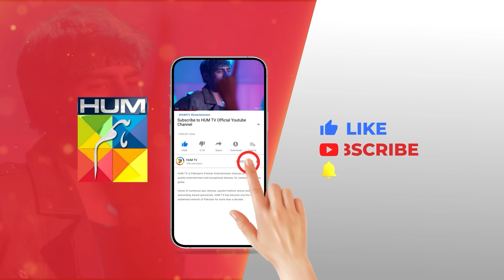Recap - Fitna - Episode 22 [ Sukaina Khan & Omer Shahzad ] - 7th October 2023 - HUM TV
CAST:

Sukaina Khan
Omer Shahzad
Shuja Asad
Maria Malik
Daniyal Afzal
Seema Sheikh
Haseeb Ali